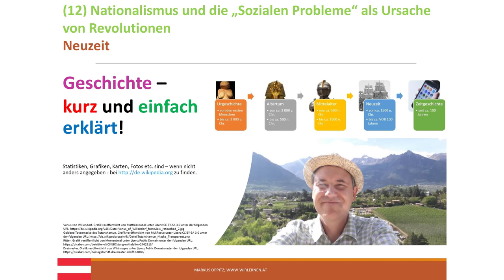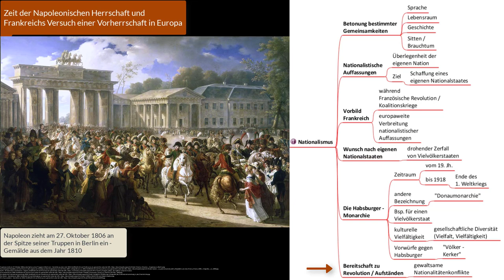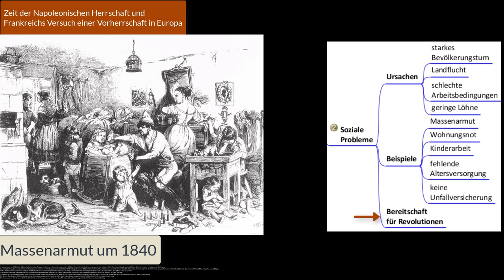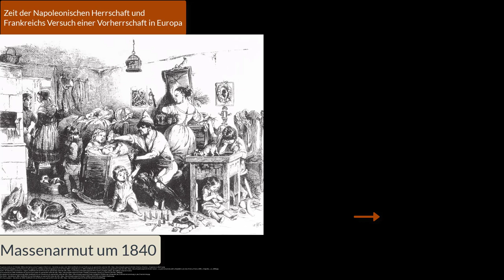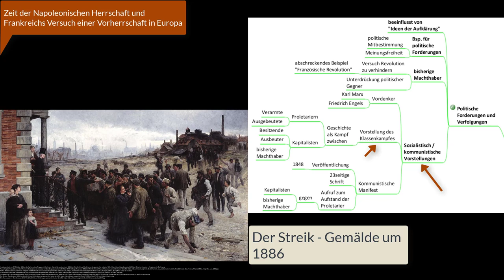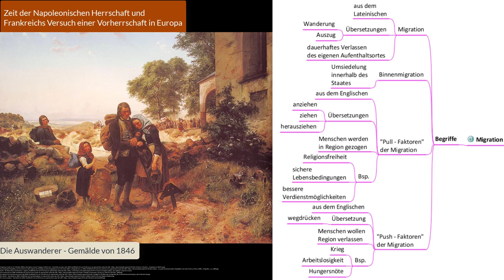(12) Nationalismus und die „Sozialen Probleme“ als Ursache von Revolutionen